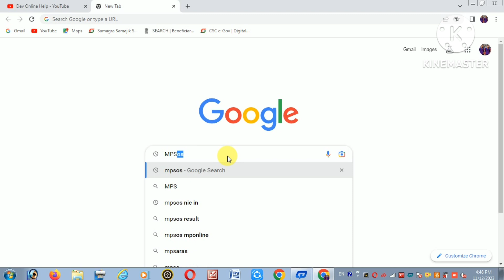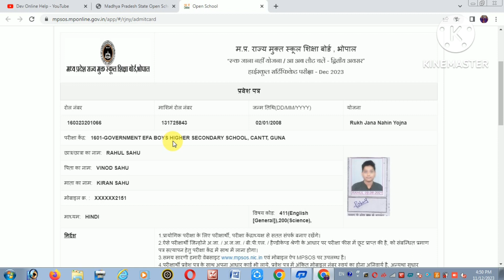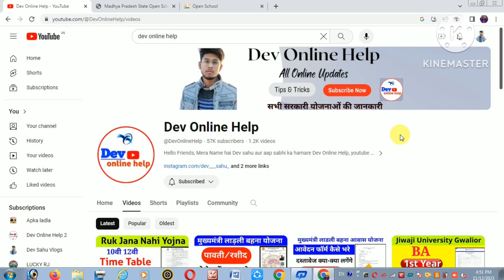Ruk Jana Nahi Yojana Admit Card 2023 | Ruk jana Admit Card Kaise Nikale |Rjny Admit Card